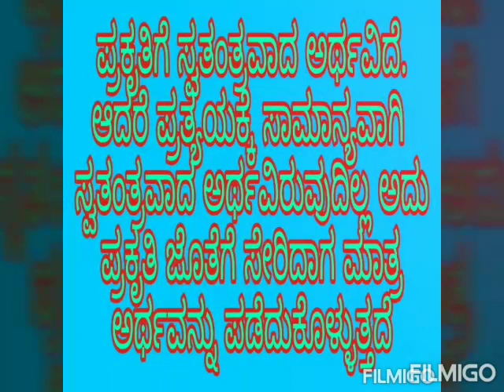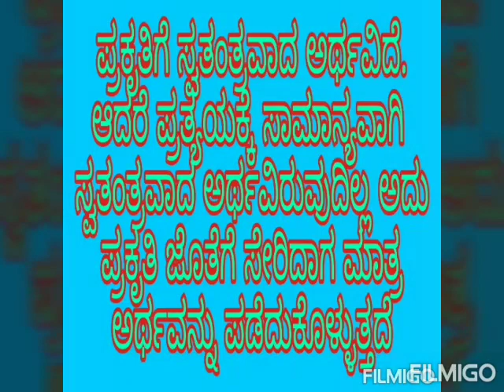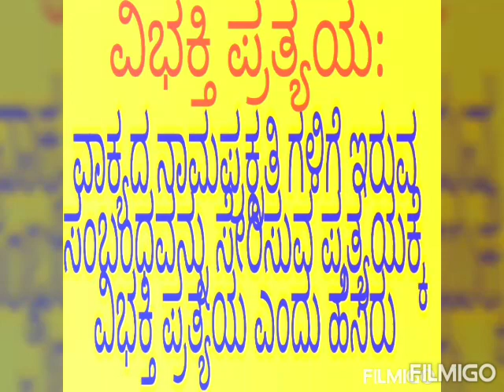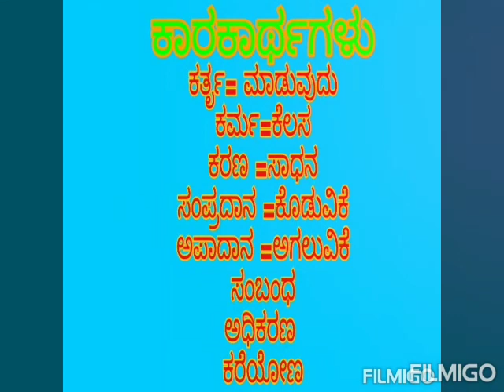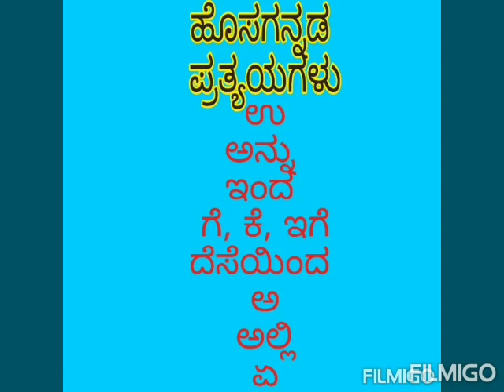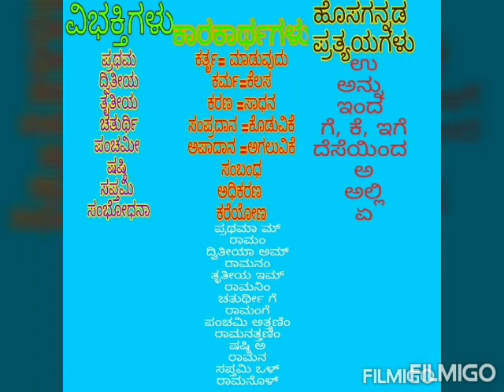BRN TUTORIALS ✍️📚ಎಲ್ಲಾ ಸ್ಪರ್ಧಾತ್ಮಕ ಪರೀಕ್ಷೆಗಳಲ್ಲಿ ಕೇಳುವಂತಹ "ವಿಭಕ್ತಿ ಪ್ರತ್ಯಯಗಳ"ಬಗ್ಗೆ ತಿಳಿಯಲೇಬೇಕು.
ವಿಭಕ್ತಿ ಪ್ರತ್ಯಯಗಳ ಬಗ್ಗೆ ತಿಳಿಯಲು ಈ
ವೀಡಿಯೋವನ್ನು ಕೊನೆಯವರೆಗೆ ತಪ್ಪದೇ ನೋಡಿ, ಶೇರ್ ಮಾಡಿ..ಖಂಡಿತ ಈ ವೀಡಿಯೋ ನಿಮಗೆ ಇಷ್ಟ
ಆಗುತ್ತೆ..ನಿಮ್ಮ ಅನಿಸಿಕೆಗಳನ್ನು ಕಮೆಂಟ್ಸ್ ಮೂಲಕ ನನಗೆ ತಿಳಿಸಿ.. ಧನ್ಯವಾದಗಳು..